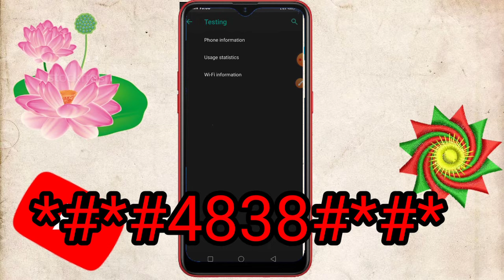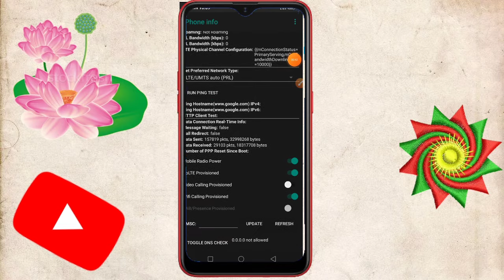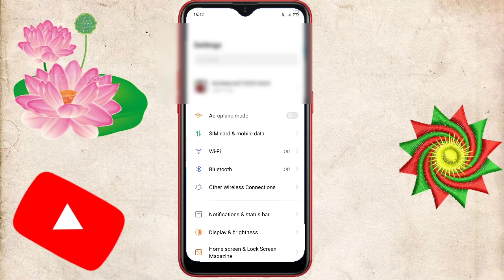बिना इंटरनेट के Video Calling – कोई भी सिम | without internet use video call | offline video call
दोस्तों इस वीडियो में हम बताए हैं कि आप अपने मोबाइल में ऑफलाइन विडियो कॉल कैसे करें आप इस विडिओ के मदद से बहुत ही आसानी से वीडियो कॉलिंग कर सकते है

✨Dharmweer kumar

Mall91 Mall91 app + इस एप्लीकेशन से रोज कमाए 500 से 600 तक इसका लिंक नीचे वहां से डाउनलोड करें 👇👇👇Mall91

Refaral cod 👉.    ZYNJ16

New *mCent* App with MANY RECHARGE BONUS

Rizzle app इस एप्लीकेशन से कमाए 700 rupya डेली is application ka link niche hai 👇👇Life Technical wants to Rizzle with you - download Rizzle and connect with Life Technical now!

Roposo apps star bane aur roj kamae 800 se 900 Tak is application ka link niche hai 👇👇👇

Knackit app इस एप्लीकेशन में से आप रोज 800 से 900 तक कमा सकते हैं इस एप्लीकेशन का लिंक नीचे है और रेफरल कोड 👇👇👇👇👇